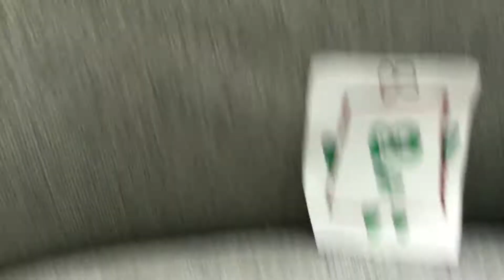Numberbkocks: infinity part1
1: 2 I wish there was a Numberblock that had one blocks
 2: hmmmmm
1200 YEARS LATER
8: I am infinity ooh a magic mirror
HELLO 8+8=28 28: i am 28 and I am double infinity
1,2 and 8: WOOOOOOOW